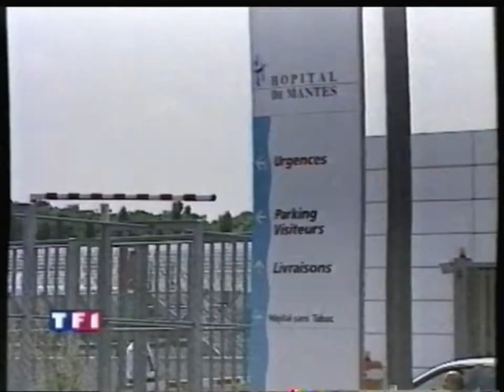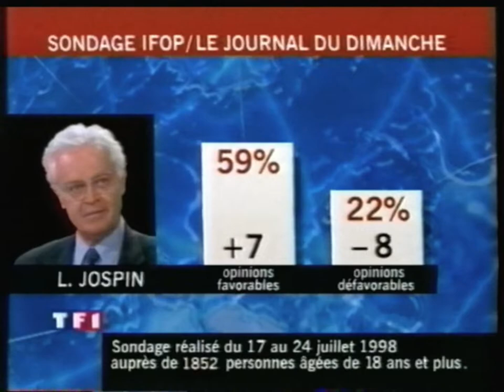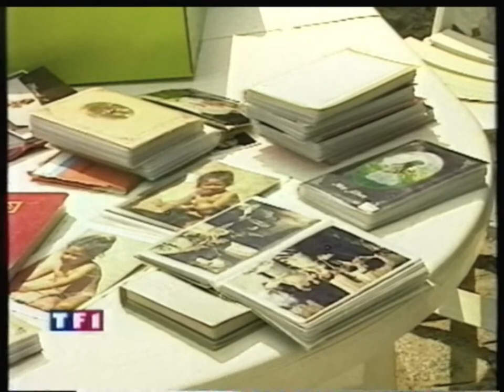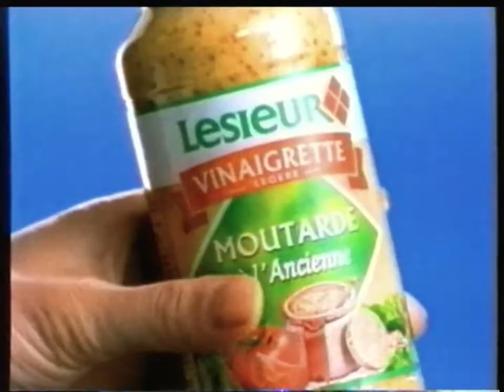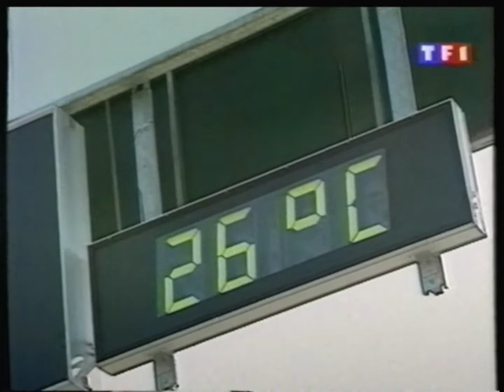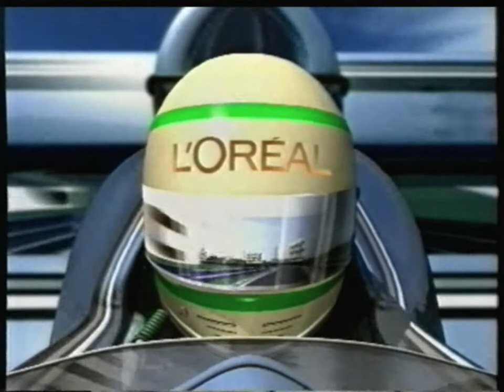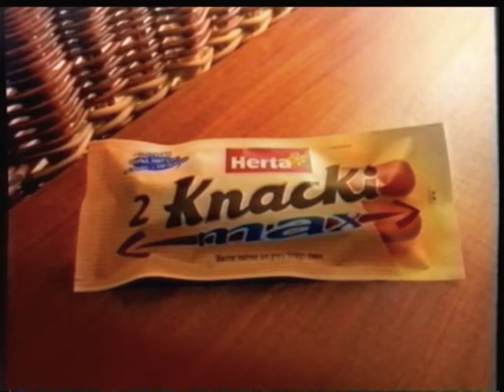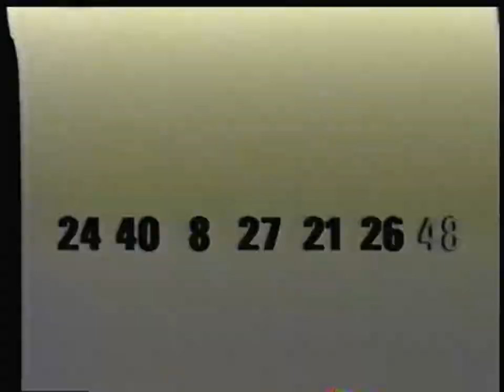TF1 - 25 Juillet 1998 - JT 20h (Début Manquant) + Météo / Tiercé / Loto + 1,2,3 Séries